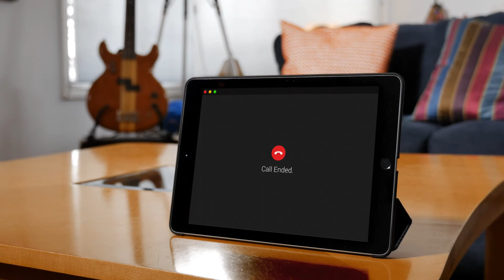MeteoGroup's CEO Recommends Messaging with Jeffrey Pease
WHAT QUESTIONS DOES THIS VIDEO ANSWER?
-How can a complicated brand message hurt sales?
-Can simplifying your messaging reverse a sales decline?
-How can a highly technical company turn its complexity into a simple brand message?

TRANSCRIPT
I met Jeffrey and to be honest I think after 10 minutes I made my decision that Jeffrey is clearly the best guy I’ve ever seen out there from a messaging perspective.

I say this because Jeffrey is capable of putting into words what you have in your mind and you just do not manage to get it out in a proper way. Well Jeffrey is going to be able to do this in a few words.

I’m Donat Retif. I’m the CEO of MeteoGroup, the global weather authority. MeteoGroup was a company that was actually declining in revenue for over 2 years, and within 6 months we’ve been able to find the inflection point and we were able to grow again with almost double digits over the last 4 quarters. So it has been something that has been absolutely sustainable.

And the whole basis for that has been the messaging we did with Jeffrey.

We were just not able to communicate to the outside world how great we were. Being a company of many scientists and technology people, we had the bad habit of being very focused inward. And we had to go outwards with very simple concepts in order to explain to, you know, any CEO, any CMO how could weather impact their life within their business.

And Jeffrey has been absolutely outstanding of being able to take all this complexity and bring it in a very simple manner. And in messaging that our salesforce and marketing people could use out there with our customers. Jeffrey is someone who does not leave anybody indifferent. If you put him in front of a room of HR people, finance people, salespeople, whatever, everyone will come out of the room saying “wow!”